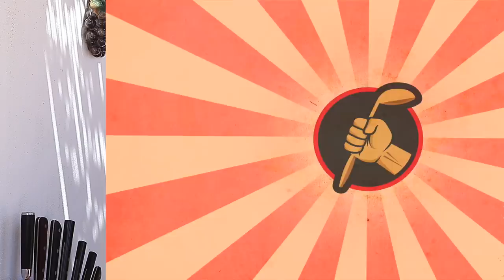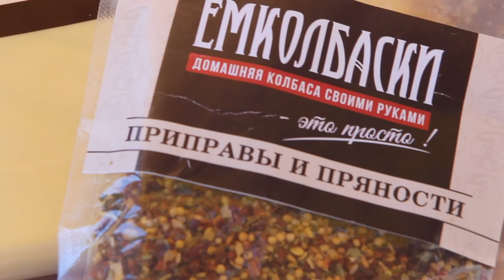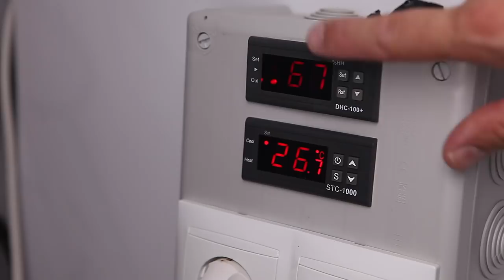ОЧЕНЬ ПРОСТОЙ сыровял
Понадобится из расчета на 1 кг мяса

Произведение «ОЧЕНЬ ПРОСТОЙ сыровял» созданное автором по имени Дмитрий Fresco, публикуется на условиях лицензии «Attribution-NonCommercial-NoDerivs» («Атрибуция — Некоммерческое использование — Без производных произведений») 3.0 Непортированная.